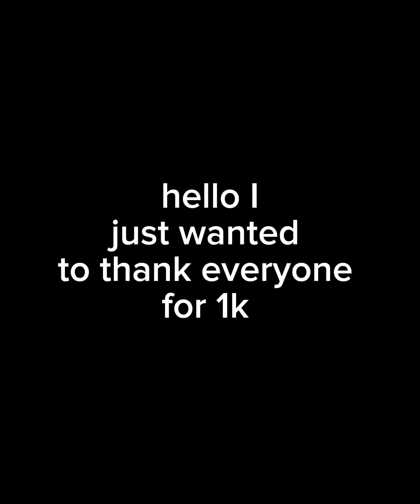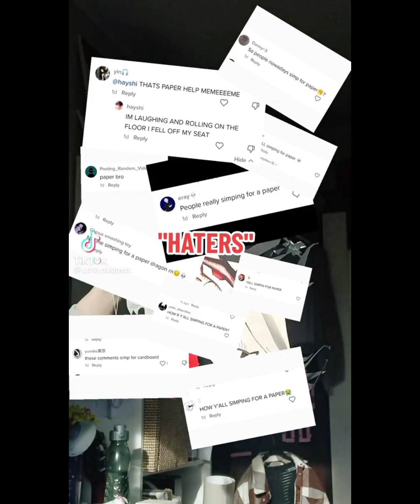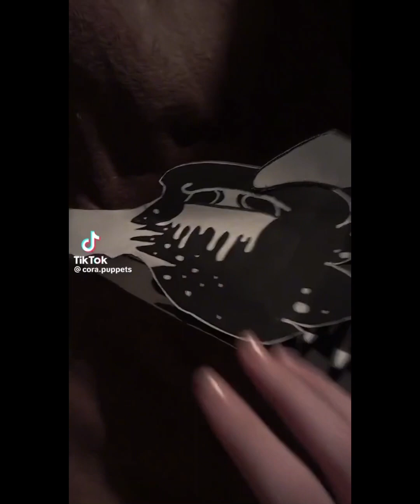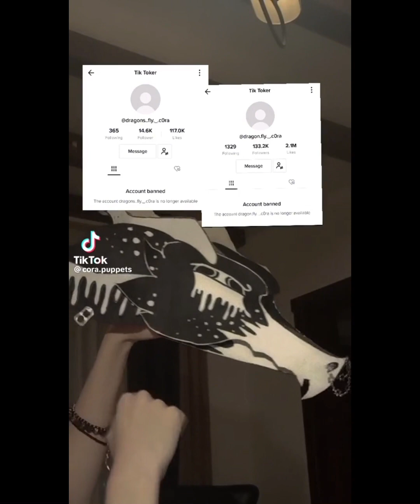dragon puppets but it’s only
pls go give some love to @cora.puppets pls🫶🏻